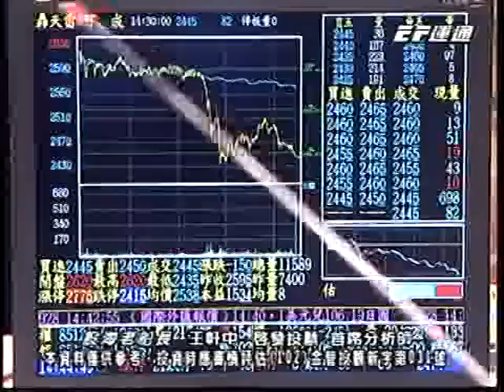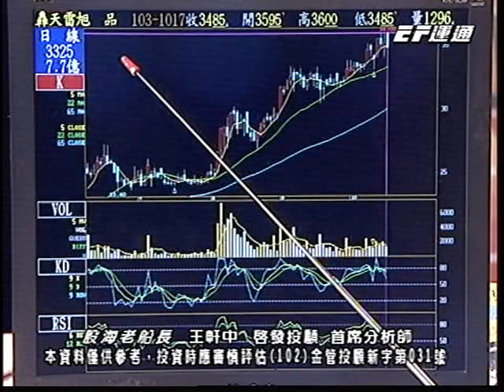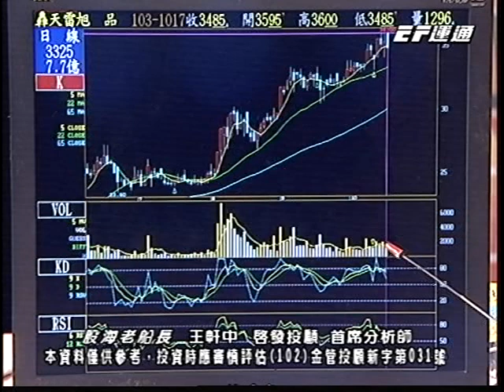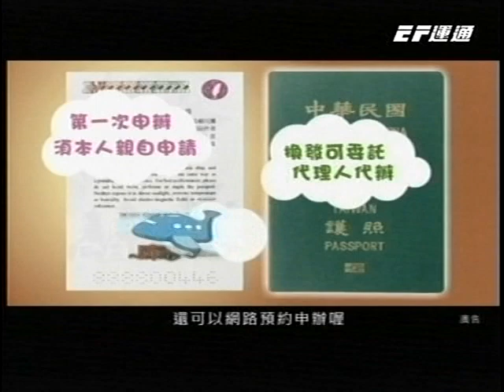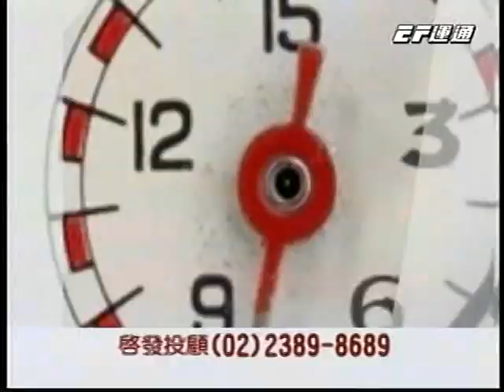20141017 1830 王軒中 股海老船長